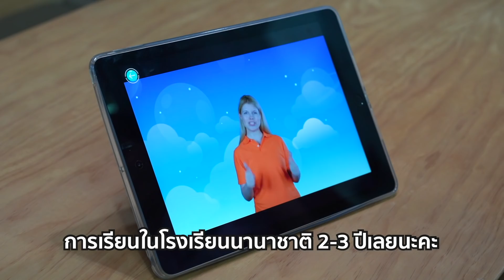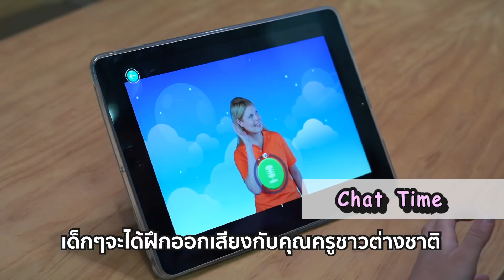Galaxy Academy เรียนภาษาอังกฤษกับ AI Chat Buddies คุณครู AI | iT24Hrs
คนไทยจำนวนมาก ไม่กล้า อาย ประหม่าที่จะพูดภาษาอังกฤษ จนทำให้ปฎิเสธการเรียนรู้ทุกช่องทาง  แต่ปัญหานี้จะหมดไป  ด้วย Galaxy Academy ที่มี เทคโนโลยี AI Chat Buddies คุณครู AI ปัญญาประดิษฐ์  ตัวช่วยฝึกพูด เรียนภาษาอังกฤษ ให้กับเด็กๆทุกคน (ผู้ใหญ่ก็ฝึกได้นะ) สนุกมากๆ ^^ 🥰

Galaxy Academy เป็นสื่อการเรียนรู้ฝึกการสนทนาภาษาอังกฤษเบื้องต้น ตั้งแต่ระดับอนุบาล สำหรับน้องๆวัย 3-8 ขวบ ออกแบบโดยทีมผู้เชี่ยวชาญด้านการเรียนรู้ภาษาอังกฤษในเด็กเล็ก นักจิตวิทยาเด็ก และทีมนักพัฒนาซอฟท์แวร์ชั้นนำ โดยบทเรียนที่ Galaxy Academy ใช้เป็นหลักสูตรนานาชาติ และมีครูต่างชาติมาสอนจริง เมื่อเรียนจบหลักสูตรครบ 6 เลเวลจะเทียบเท่ากับการเรียนในโรงเรียนนานาชาติ 2-3 ปี 🤠

เรียนรู้หลักสูตร พร้อมทดลองเรียนฟรี 7 วัน คลิก

ออกอากาศเมื่อวันที่ 22 ธันวาคม 2562

สามารถติดตาม รายการไอที24ชั่วโมง ทางช่อง 9 MCOT HD (เวลาใหม่) ทุกวันอาทิตย์ เวลาประมาณ 13.00 น.

อย่าลืมกดติดตาม Subscribe ช่อง iT24Hrs และกดกระดิ่งกันด้วยนะคะ จะได้ไม่พลาดทุกการอัพเดตจากพวกเราค่ะ ขอบคุณค่ะ